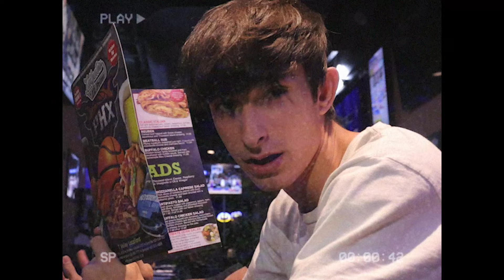Looking Out For You (Music Video) - 2024 West Valley Film Festival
Remake of Looking Out For You by Vansire. Directed by Hayden Brown for the 2024 West Valley Film Festival. This video took home 1st place in the 2024 West Valley Film Festival.